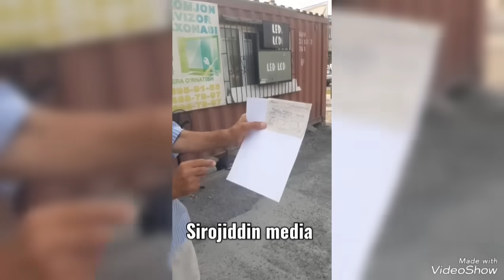Уят-уят. Президент келса қандай жавоб берасиз Хайрулло Бозоров?